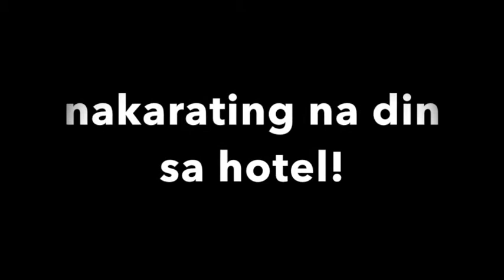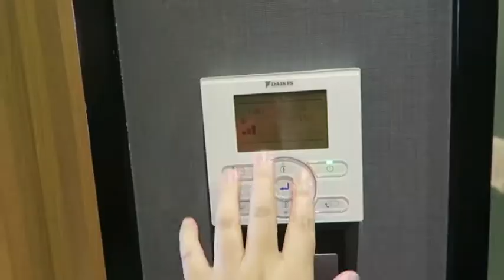Vlog 14: Ang saya ni Max sa Hotel (Philippines) | Growing Up With Maxwell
Vlog 14 Ang saya ni Max sa Hotel

Went to pick up Dade from the airport. But Dade’s flight was 6pm and that is Max’s bedtime. Too bad they didn’t get to see each other right away. Max was so happy in the hotel room. He can’t stop running around the room and the kid in me wants to play with him also.

It will be a long trip for us. Hoping Max will survive the road trip.

Hope to give you a little dose of happiness.

Happy watching! :)